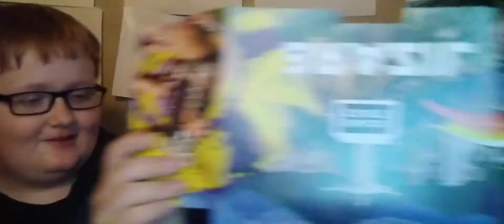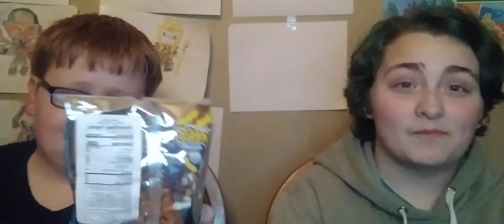Snackcrate Unboxing February 2021 Brazil Crate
Sorry we are a bit behind